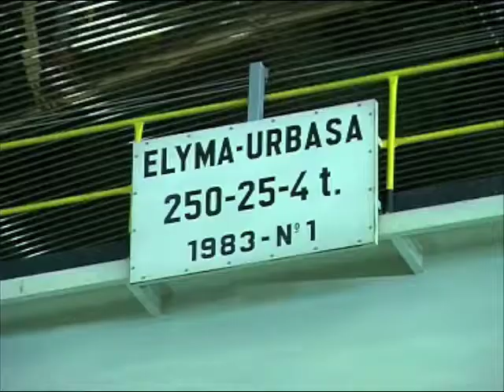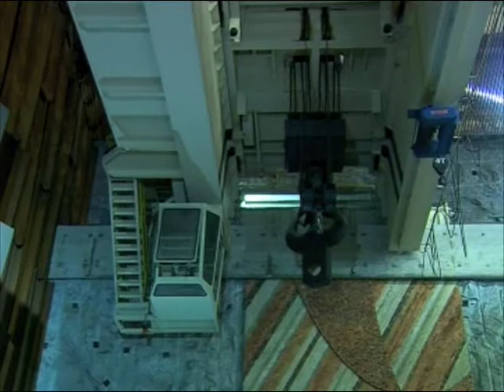Salto de Aldeadavila de la Ribera.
Visita de la consejera de castilla y León de medio ambiente a el salto de Aldeadavila de la Rivera en la presentación de la guia de la zona de los Arribes de la Mano de Santiago Alcalde de Aldeadavila de la Rivera.